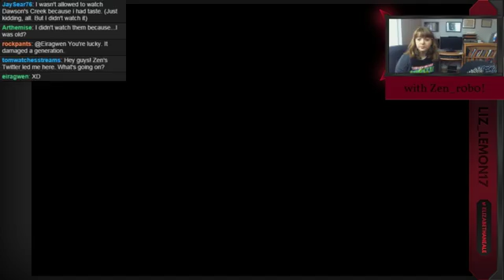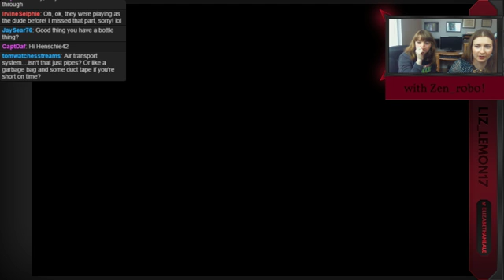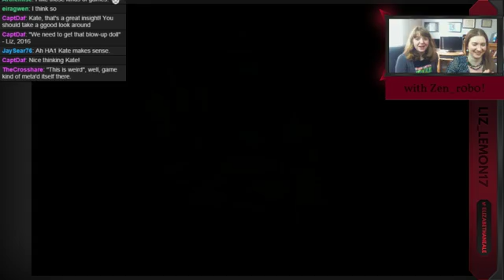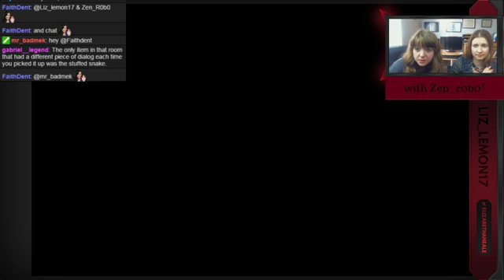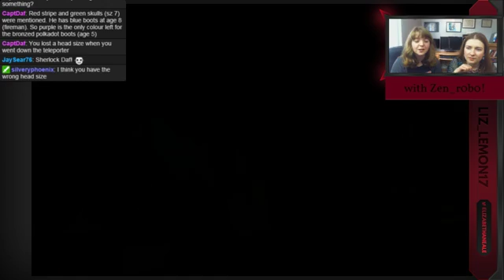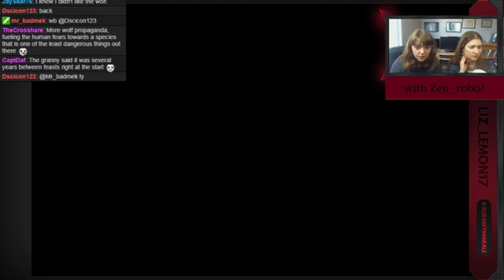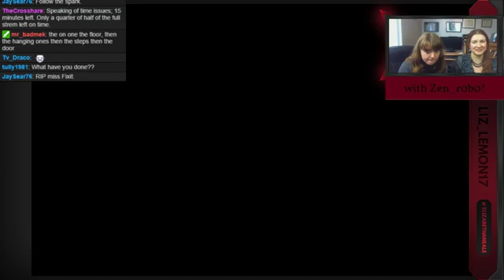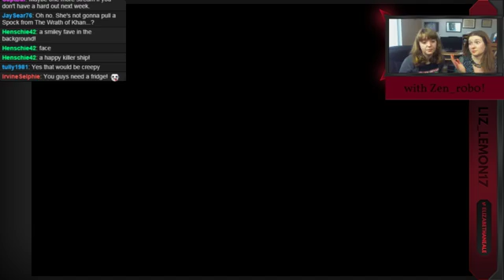SaturdAge with Zen_R0b0- Day Three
OMG. YOU'RE JENNIFER HALE?